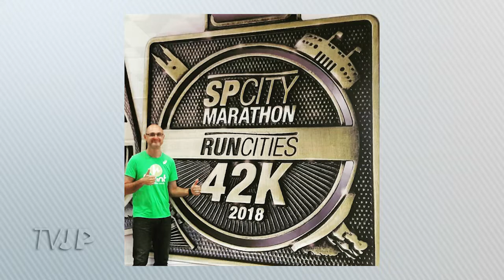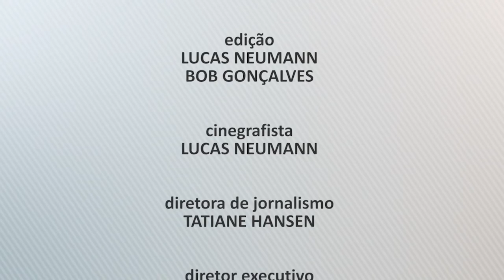Contra-Ataque #27 - 17/08/2018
Um bate-papo esportivo semanal, com personalidades de Pomerode e região.

Confira, toda sexta-feira, a partir das 19h, no Facebook do Jornal de Pomerode.

Hoje, o assunto gira em torno da corrida e de todos os seus benefícios, tanto para o corpo, quanto para a mente. Conversamos com o advogado Tarcisio Geroleti da Silva, que tem nesta prática, uma terapia. Ele conta quais foram as provas que mais marcaram a sua vida e como consegue deixar, pelo caminho, os "fantasmas" do dia a dia.